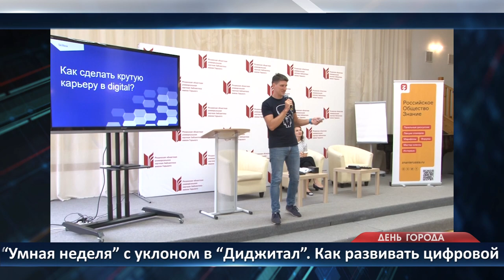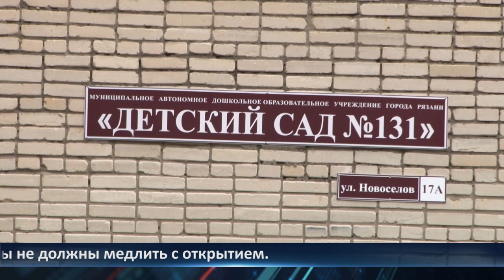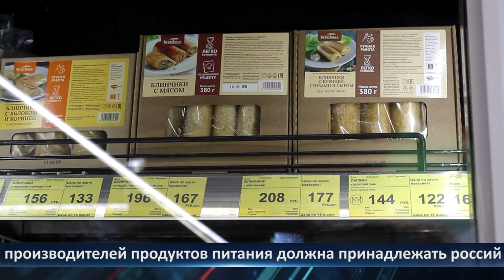День города - новости Рязани 11.08.2021